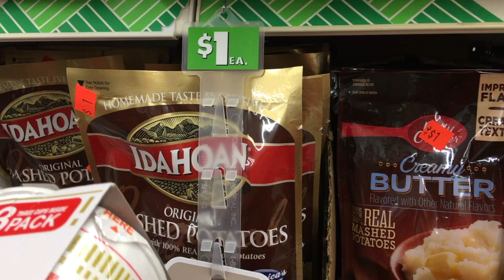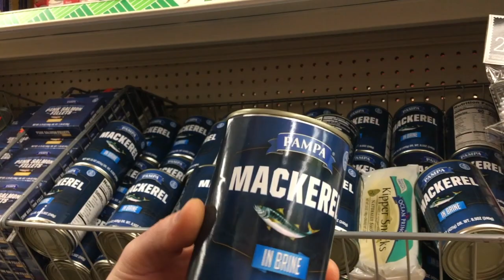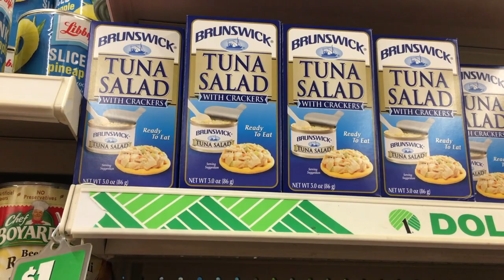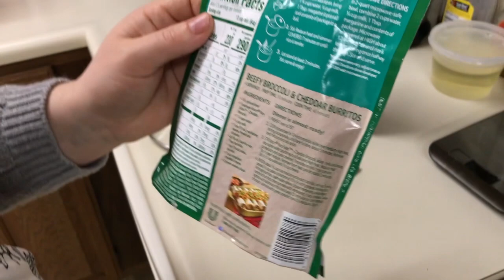ПОПРОБУЕМ САМУЮ ДЕШЕВЫЮ ЕДУ В АМЕРИКЕ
Мы тестируем некоторые из самых дешевых продуктов питания из Америки. Некоторые из них находятся в банках (Рыба и Курица), также пюре и рис с макаронами.
   Если вы думаете о чем-то и у вас есть вопросы, пишите в комментариях.

  Чтобы узнать больше о нас и посмотреть куда мы идем, вы можете посетить нас на: